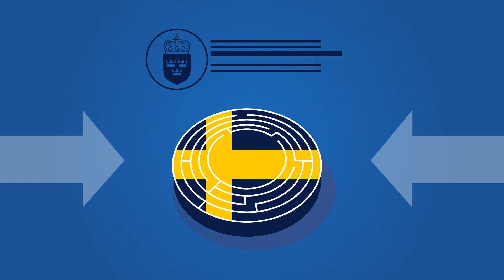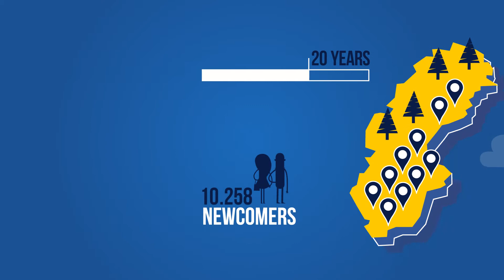Animatie voor Zweedse relocator (English)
I.s.m. onze Belgische partner Citizen Kaizen maakten wij deze animatie / uiltegvideo voor een Zweedse relocator.
Dus als je ooit naar Zweden wilt of moet verhuizen en je wilt niet in de wildernis in een tentje kamperen vanwege het gebrek aan een woning...

Wil jij ook een explainer, explanimation, 2d animatie, uitleganimatie of whiteboardanimatie laten maken?

Wij specialiseren ons in nieuwe diensten en producten, starters en meertalige   video's!!